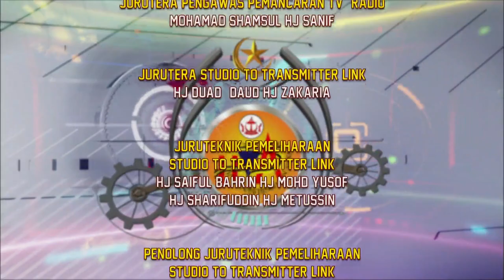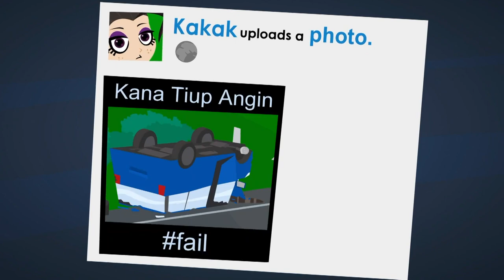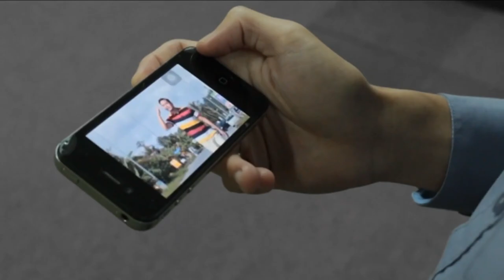RTB Sukmaindera - Morning Continuity (12/11/2019) [HD]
[SOURCE: Wikipedia]
RTB Sukmaindera is 24-hours international free-to-air terrestrial television channel in Brunei owned by Radio Television Brunei, the country’s state broadcaster. The channel officially began broadcasting on 1 September 2006 (as Brunei International)

RTB Sukmaindera plays its role to disseminate all sorts of information in regards to Negara Brunei Darussalam globally. It can be viewed terrestrially throughout the country and via online streaming through RTB’s official website.

RTB Sukmaindera - Colours of Brunei Darussalam